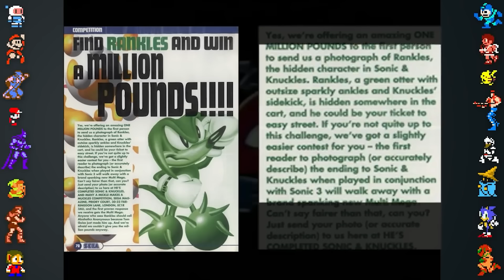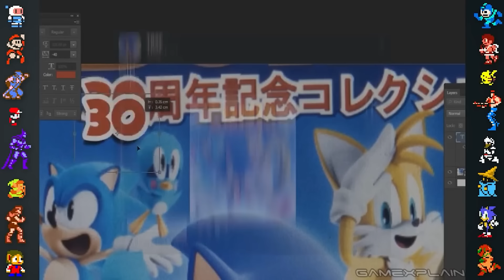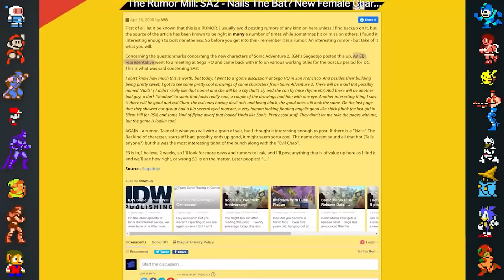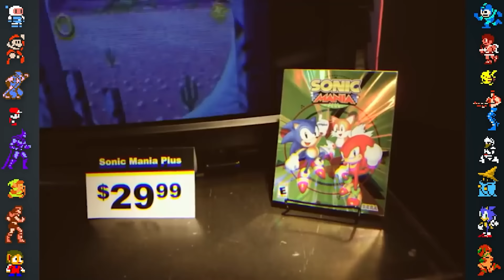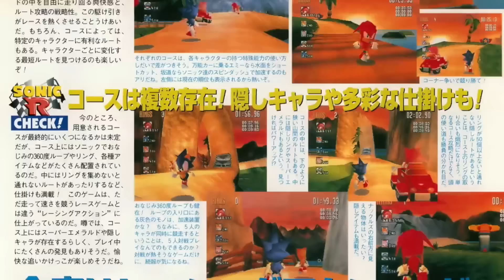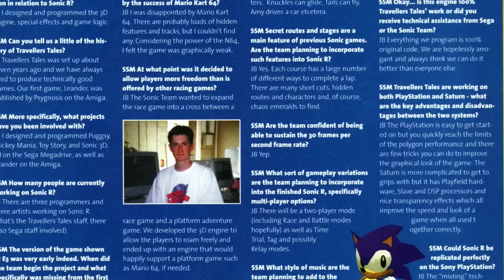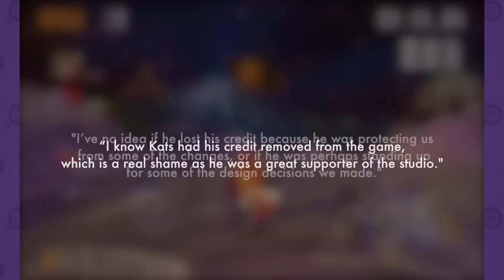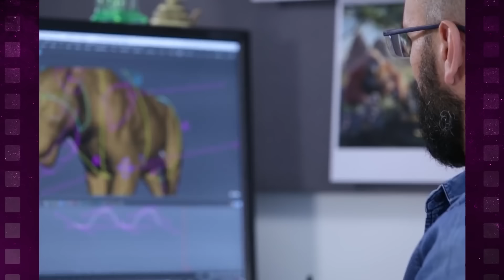1 Hour of Sonic Facts to Fall Asleep to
In this compilation we take a look at an entire hour of Sonic facts, covering Sonic games like Sonic The Hedgehog, Sonic Adventure, Sonic R, and more of this classic Sega character!

Get relaxed and allow yourself to fall asleep to these video game facts!

Thumbnail art by Sammy Tighe @tighesammy